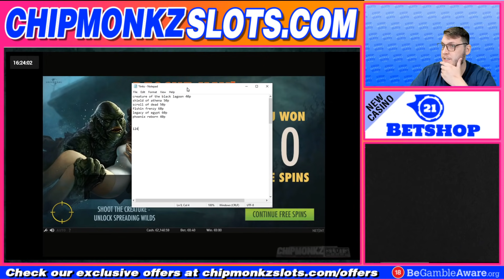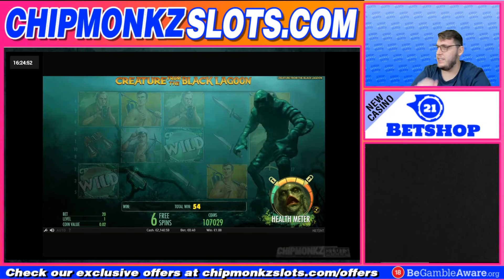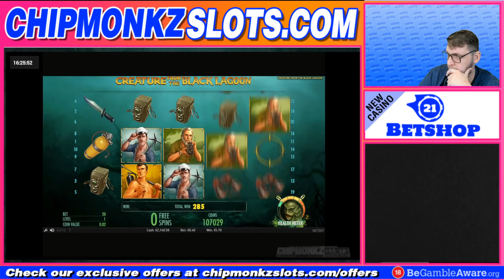*FULL SCREEN* on Rich Wilde and the SHIELD OF ATHENA Slot!!!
Full Screen on Rich Wilde and the Shield Of Athena Slot! - Rare Win on Online Slots Bonus Hunt!

18+. Gamble Responsibly. T&C’s apply. If gambling has become an issue, please visit GAMSTOP